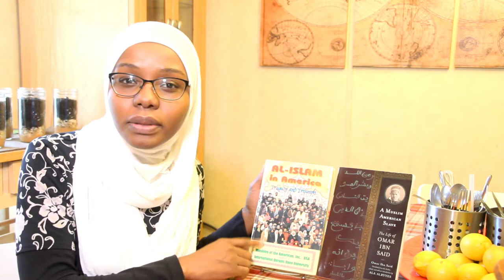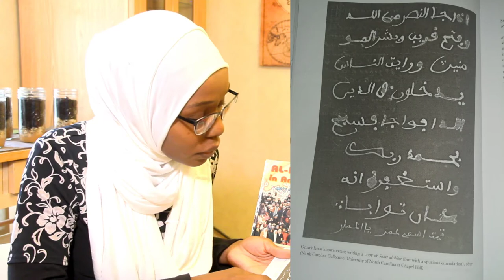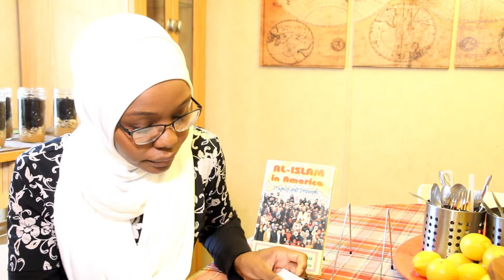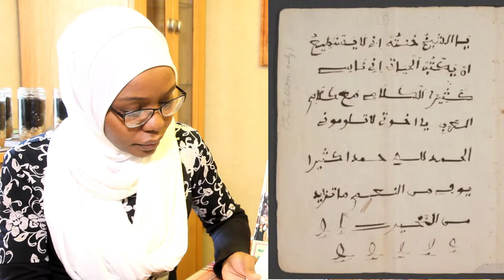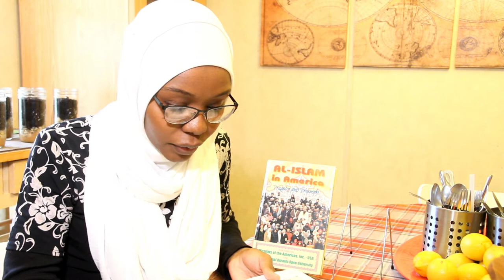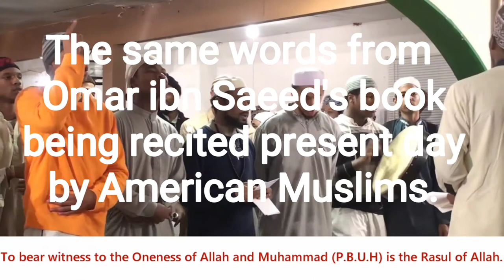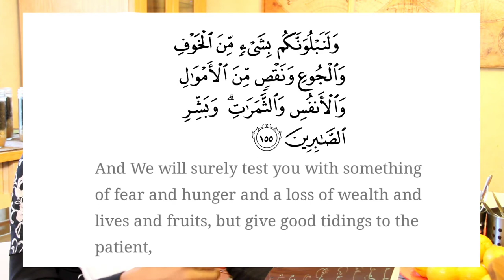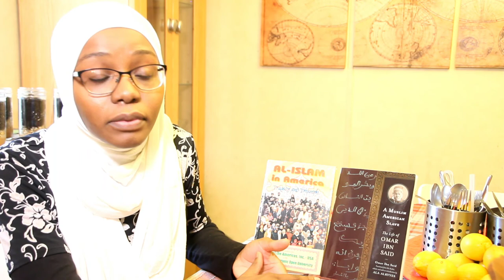Autobiography of Omar ibn Saïd | The Real Breakdown and Translation of his book An American Slave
السلام عليكم،
This video is a response to a discussion from another YouTube channel. My regular viewers are welcome to watch it, but it is intended for those people who wanted to know what the context of the Arabic story written by Omar ibn Saïd really was about. Thank you for tuning in.